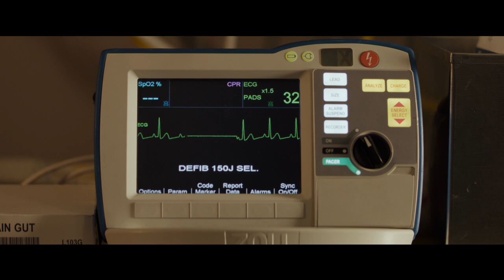Breakthrough (Trailer A)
Breakthrough is an upcoming American Christian drama film written by Grant Nieporte and directed by Roxann Dawson. It is based on the true story of John Smith who fell through ice whilst playing with friends and is put in a coma. The film follows his parents Joyce (Chrissy Metz) and Brian (Josh Lucas) and how despite against all odds their son will not survive, their faith in God keeps their hope and belief alive that John will pull through. The films stars Topher Grace as the Smith's pastor Jason Noble and also guest stars contemporary Christian artist Phil Wickham. It is scheduled to be released on April 17, 2019, by 20th Century Fox. A suburban St. Louis teenager who slipped through an icy lake in January 2015 and had no pulse for nearly 45 minutes after he was rescued has made a "miraculous" recovery,

Synopsis :

Breakthrough
Directed by Roxann Dawson
Produced by DeVon Franklin
Written by Grant Nieporte
Based on The Impossible by Emily Renteria
Starring  Chrissy Metz, Josh Lucas, Topher Grace, Mike Colter, Marcel Ruiz Dennis Haysbert
Cinematography : Zoran Popovic
Edited by Maysie Hoy
Production companies : Fox 2000 Pictures, Franklin Entertainment
Release date : April 17, 2019

(Source: Wikipedia)